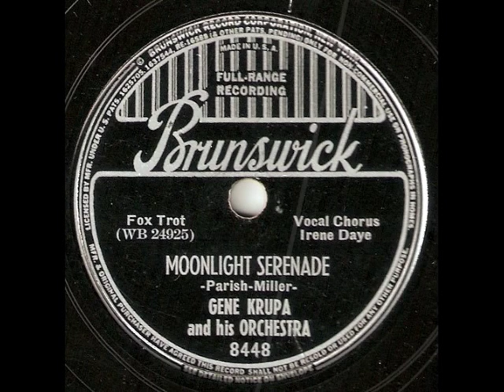Moonlight Serenade - Gene Krupa and his Orchestra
Moonlight Serenade played by Gene Krupa and his Orchestra.  Issued in 1939 on Brunswick 8448.  Vocal by Irene Daye.  Recorded in New York on July 24, 1939.